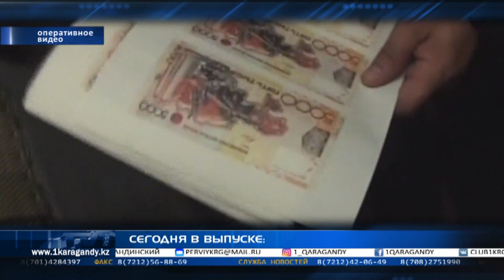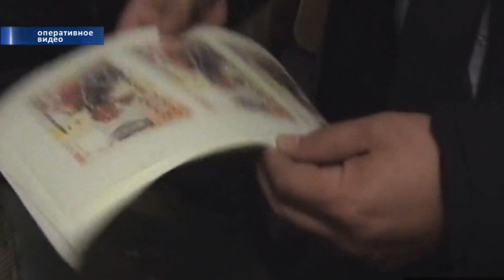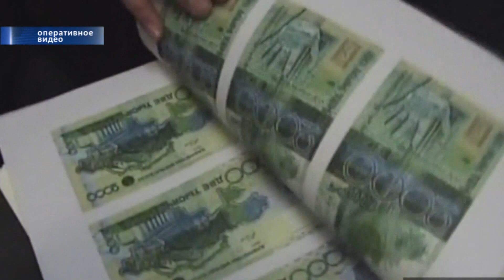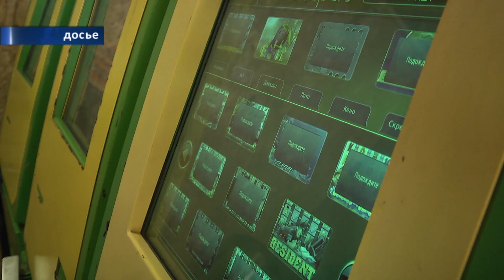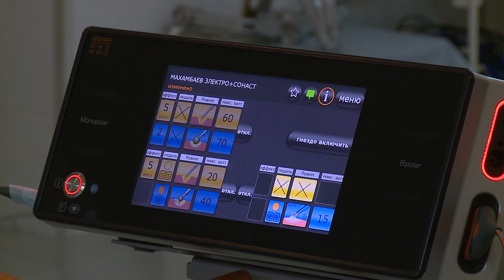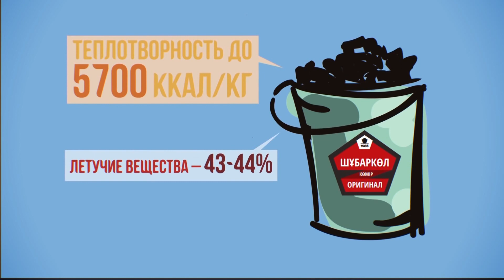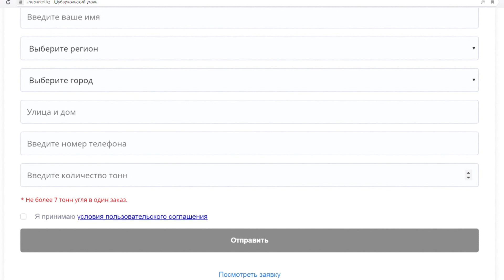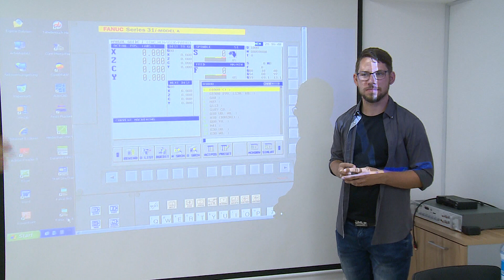16/08/2019 - Новости канала Первый Карагандинский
Природный пожар в Каркаралинском национальном парке локализован. Сегодня идёт борьба с локальными очагами. Общая площадь бушевавшего пожара составляет 3700 гектаров.

76 фальшивых денежных банкнот изъято из оборота в Карагандинской области. Расследуется четыре уголовных дела. Об итогах работы сообщили в департаменте экономических расследований.

В Караганде внедрили новую технологию лечения болезни Паркинсона. Команда местных докторов совместно с российскими специалистами внедрила технологию глубинной стимуляции головного мозга.